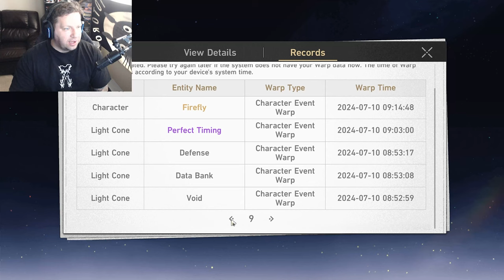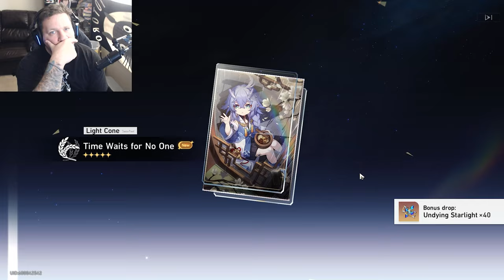Feixiao Summon Time! |Honkai Star Rail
If a waifu releases, we summon. BAR NONE!